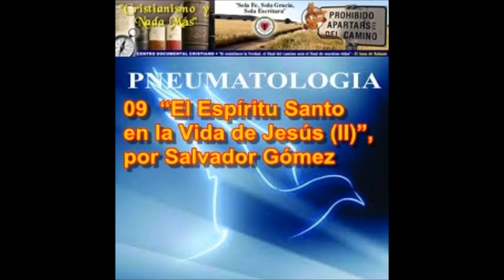09 – “El Espíritu Santo en la Vida de Jesús (II)”, por Salvador Gómez